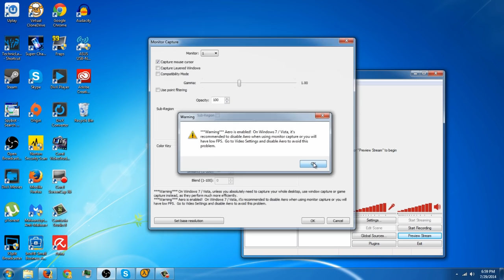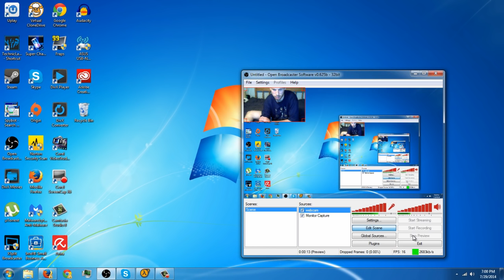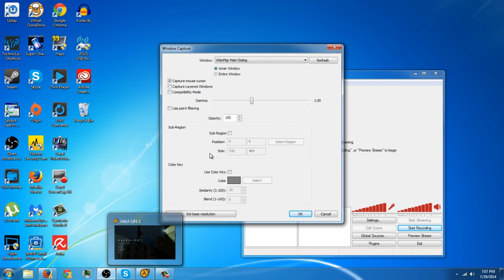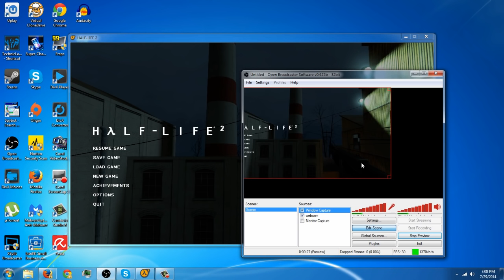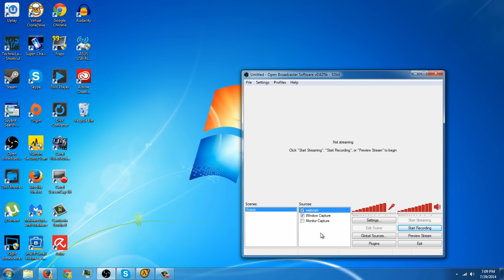How to record your gameplay and webcam using Open Broadcaster Software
Wanted to make a tutorial for a few friends so I thought hey why not just make it a public video for everyone who wants to learn how to broadcast a gameplay video using a webcam like the Pros... Markiplier, Pewdiepie and so on

In this video I show how to record your monitor with a webcam as well as record gameplay with a webcam using Open Broadcaster Software (OBS).  Yeah, there may be other programs out there and possibly better ones but this is a free software that you can use to make awesome gameplay videos!  Also, it's good to have a nice webcam to do these videos with!